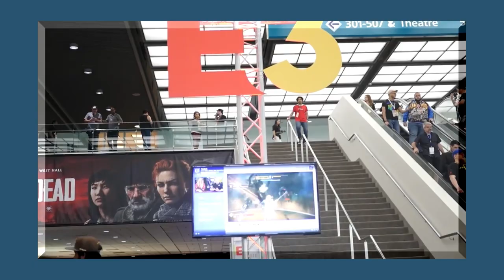Steel Assault (Switch) Review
Steel yourself for this short arcade style action platformer!